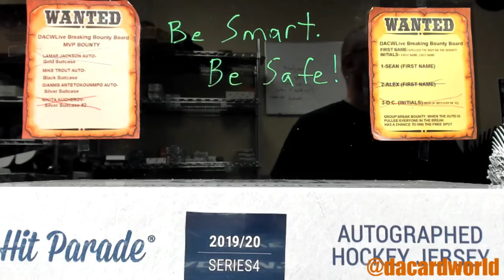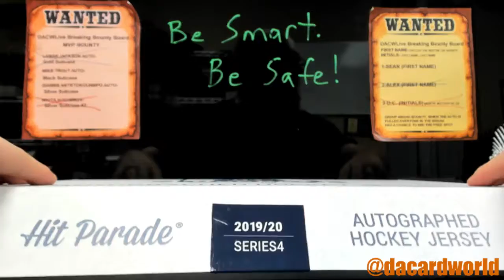Danielle's Hit Parade Autographed Hockey jersey break